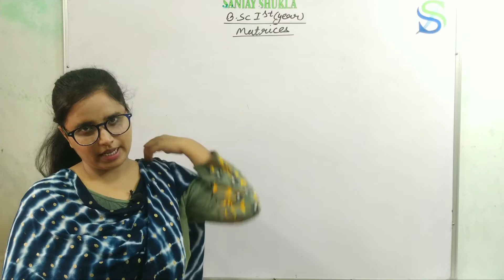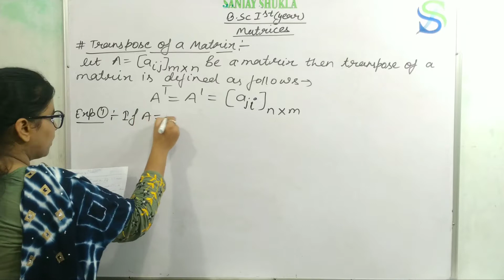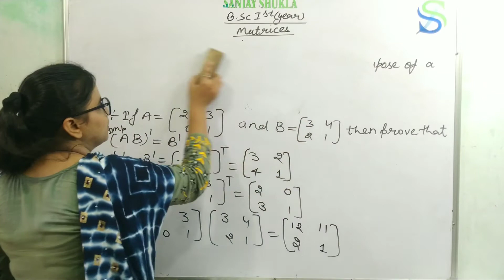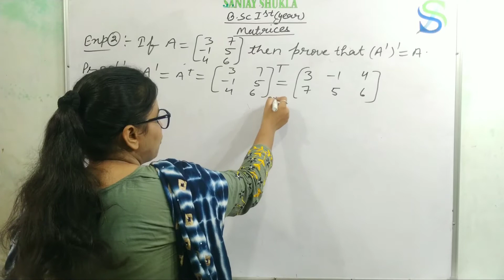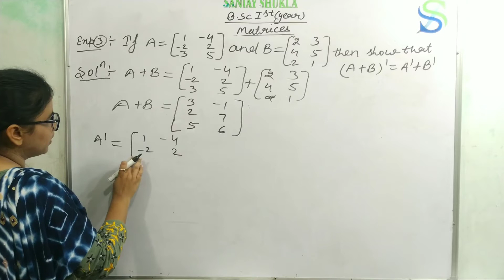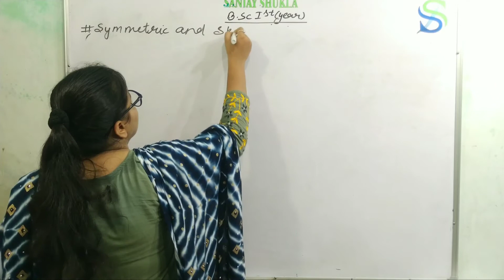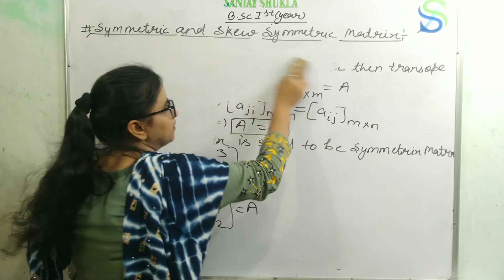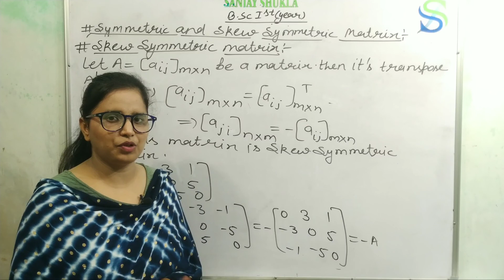B.Sc-first year mathematics, Matrices, Part-9,Transpose of matrix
Hello students, Today we will discuss B.Sc-first year mathematics, Matrices, Part-9,Transpose of matrix by Garima ma'am